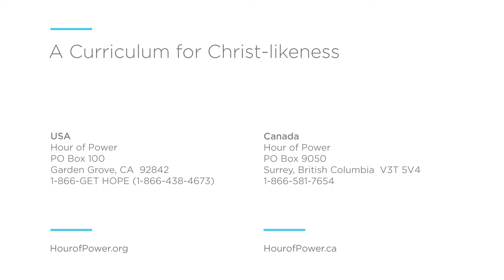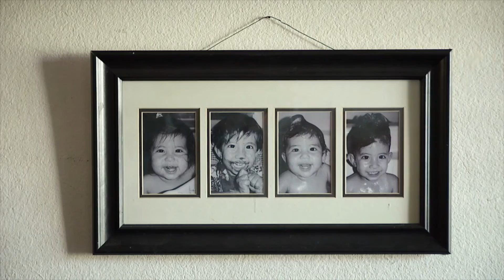“Happy and Whole Students of Jesus.” - HOP2331INT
his week, Pastor Bobby launches a new series of messages on the vision of the Hour of Power and Shepherd’s Grove.  Today’s message: “Happy and Whole Students of Jesus.”

In April of 2008, Katherine and Jay Wolf were living in Malibu, California, where Jay was attending law school and Katherine was modeling. In a split second, their lives were forever changed. Katherine had massive brain stem stroke and was not expected to live. Today, Jay and Katherine have a ministry called Hope Heals which includes speaking engagements and writing for publications. They are currently writing a book about their journey. Jay and Katherine can be found at hope-heals.com.

Directed by Rebecca Lord, the Hour of Power Choir sings “Holy, holy, holy!” (comp. Reginald Heber; John B. Dykes; arr. Dr. Marc Riley). The Hour of Power Orchestra, directed by Dr. Marc Riley, accompanies the choir, along with Zeljko Marasovich on the organ.